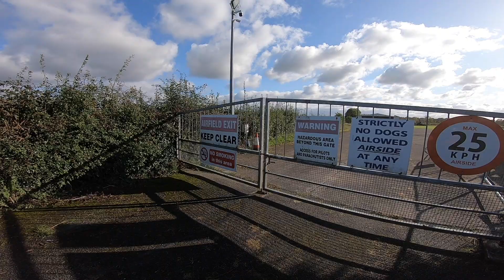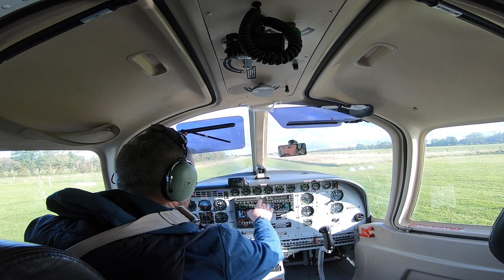Sky dive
PLEASE USE HD WHEN VIEWING VIDEO!
I have no words except Thank you and this was done in honour of my Mam and Dad and brothers Kenneth and Peter!
Thank you so much Aisling Smyth David Howy Howard Christine White David Duffy Mikhail Baskov The Irish Parachute Club (Skydive IPC) Meningitis Research Foundation Meningitis Research Foundation for everything!!